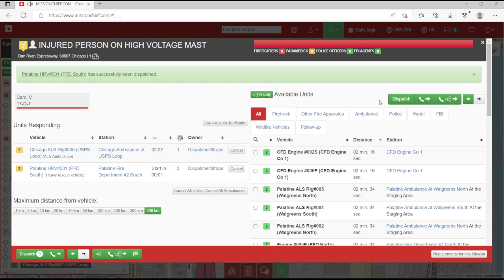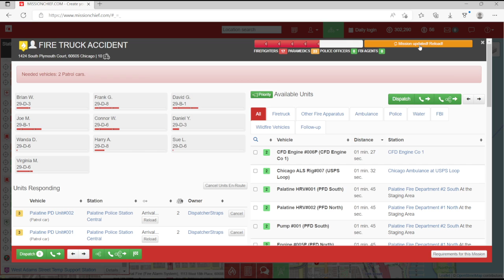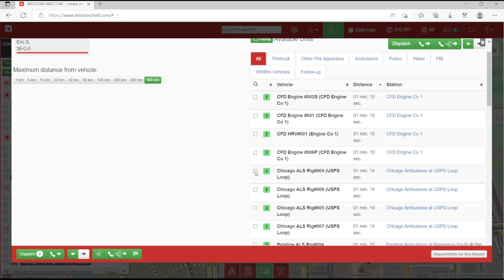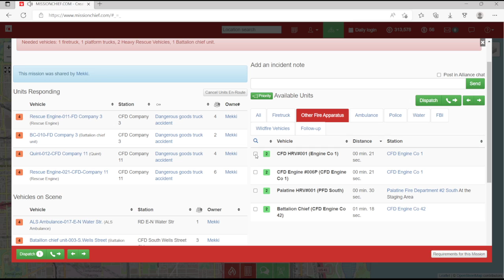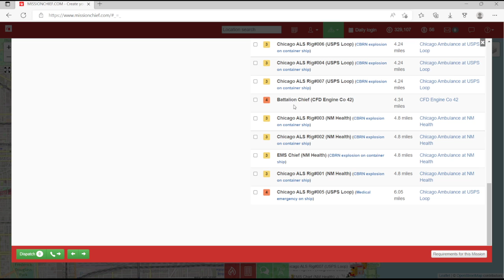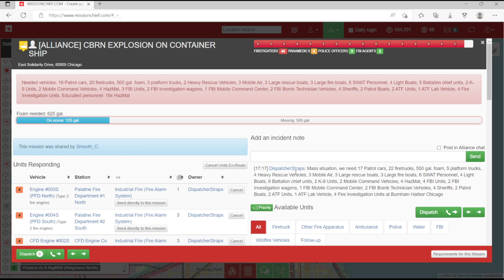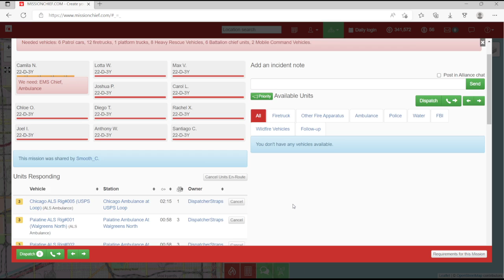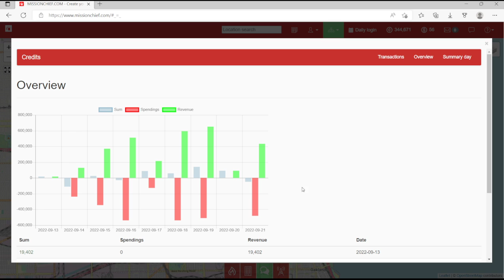MissionChief - Afternoon shift in Chicago Part 2 09/21/22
Back to the desk, there are less errors at desk than on mobile.